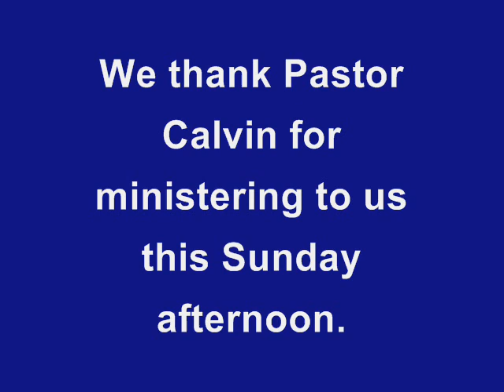Pas. Daniel Calvin Odia Service, (13-08-17), "The Lord's Prayer"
Pastor Daniel Calvin preached from Matthew 6:9-13. His theme was based on the Lord's Prayer which we have learned from childhood.

Always remember the words of the Lord through this Prayer and mold your life on it. He is our Heavenly Father and He answers our Prayers when we Pray in Faith. God Bless you all as you hear this message.